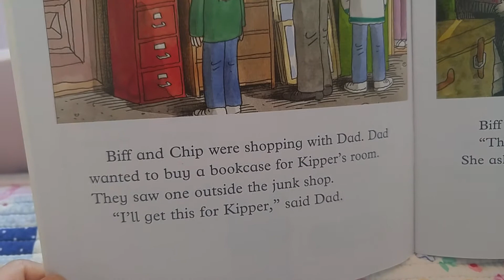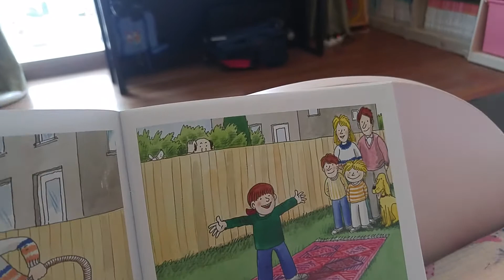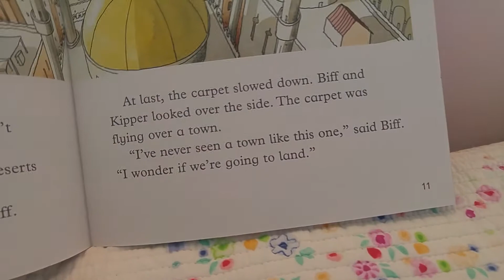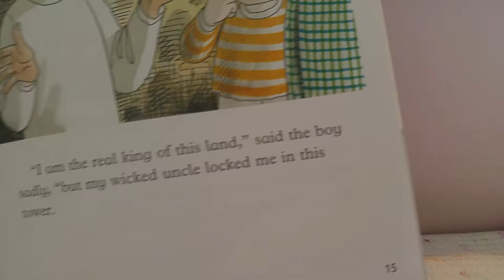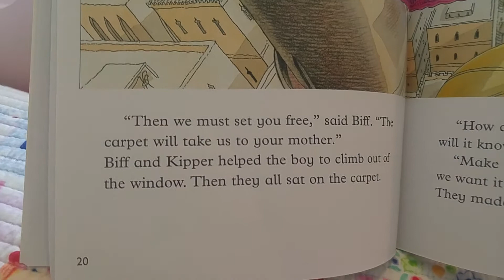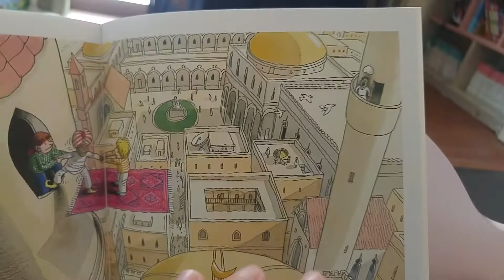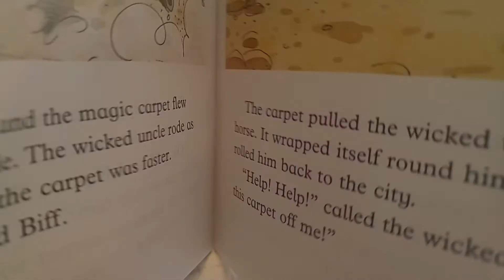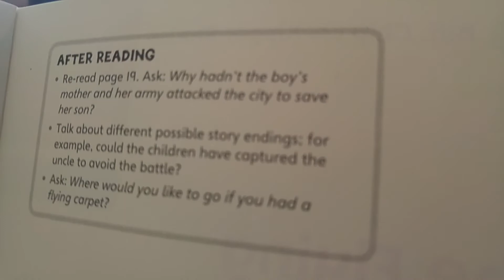The flying carpet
Two children called Biff and kipper went to an adventure.The adventure was about Iraq.